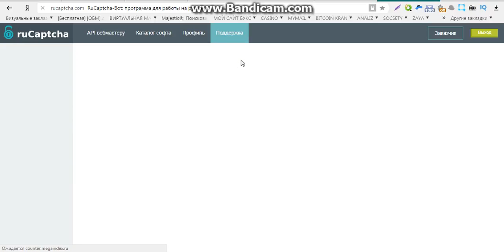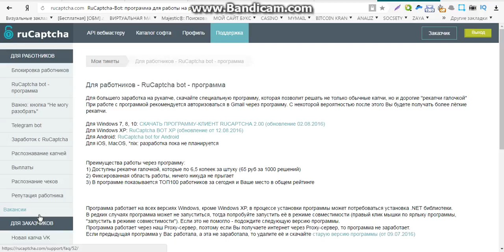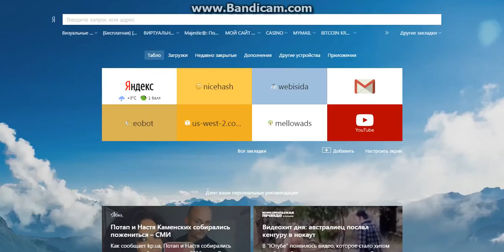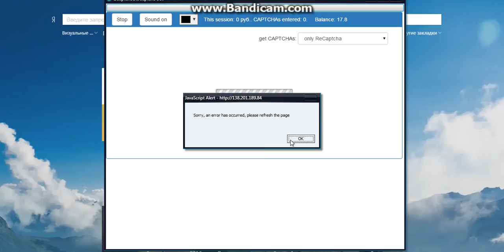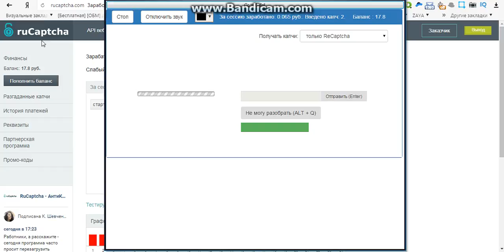заработок онлайн без вложений украина